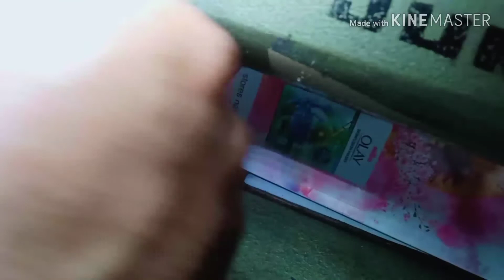How to replace thread tension spring...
Papaano magpalit at mag adjust ng spring sa tension assembly...